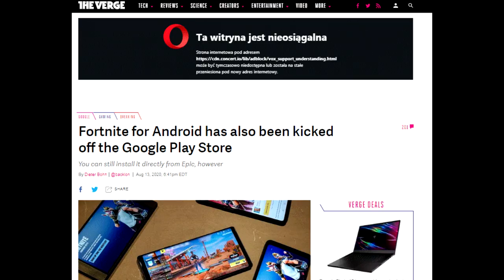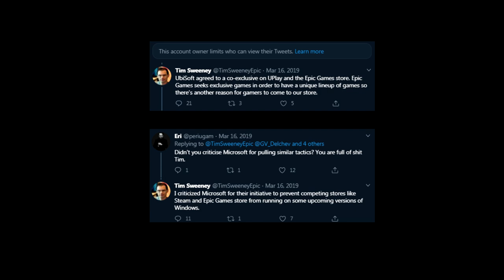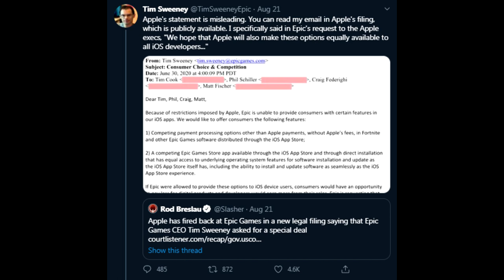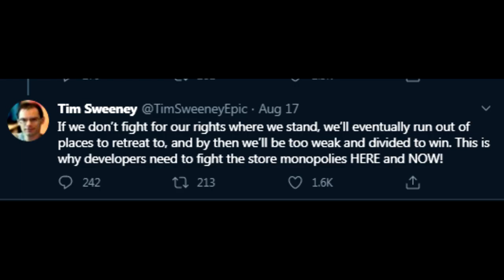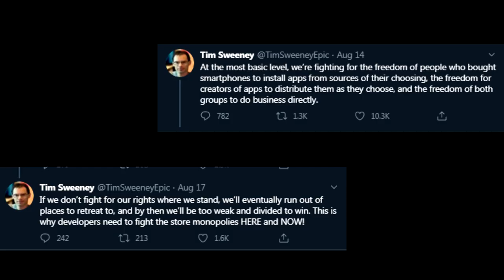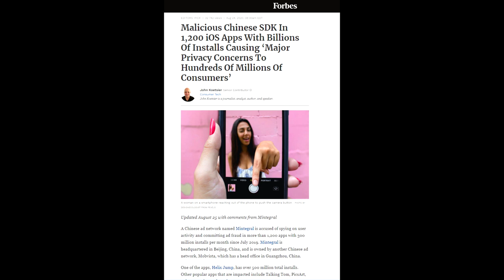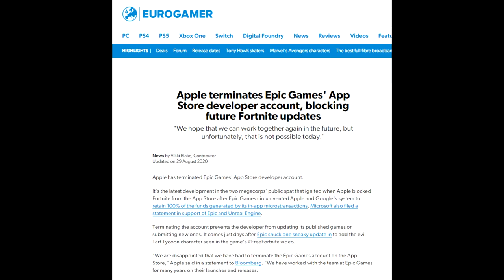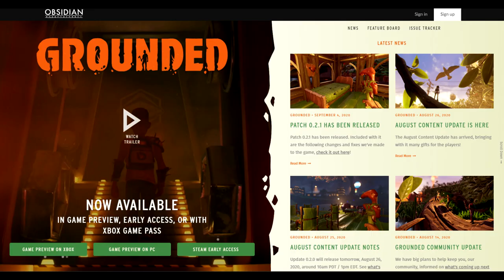Koniec z Fortnite na iOS & Czego nie znajdziesz w GROUNDED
Jest decyzja sądu w sprawie Fortnite i wsparcia dla Unreal Engine.
Zanim kupisz, dowiedz się co Cię czeka w Grounded.

● PC:
Procesor: Intel Core i7-7700K, 4.2 GHz
Graphics: NVIDIA GeForce 970 GTX
RAM: Corsair Vengeance LED DDR4, 2x8GB, 3000MHz
Motherboard: Asus STRIX Z270E GAMING, Z270E

■ Grupa oGRYzki:
□ Shifterplay

Wsparcie i udział w realizacji odcinka:
□ Patryk Niesporek

■ Grupa oGRYzki:
□ Shifterplay

Rob Burke / Broken gate
Hilaria Baldwin / Drunk bench